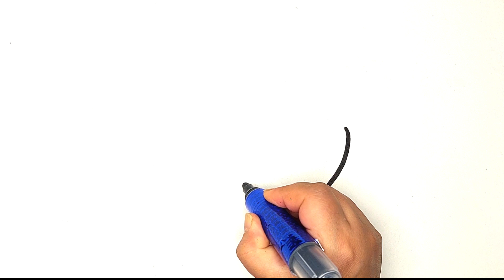How to draw sunglasses step by step | drawing and coloring for kids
drawing and coloring sunglasses and socks very easy

 AND WATCHING MY VIDEOS ❤️

DRAW WITH MINO